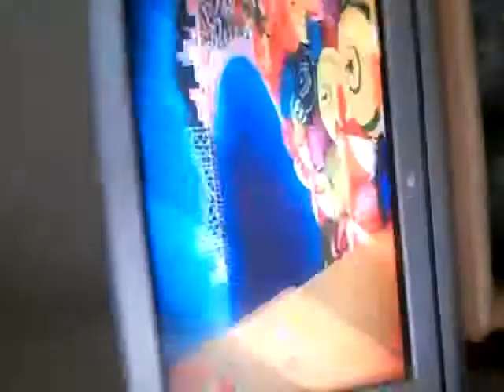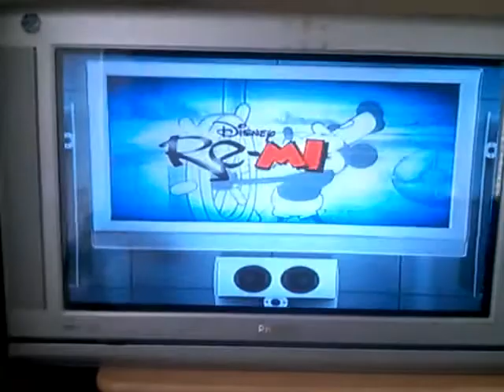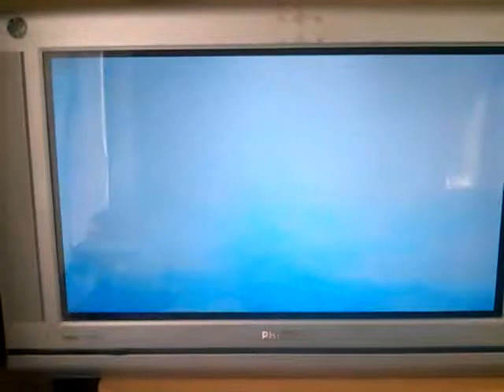Remikes surfing sairfan